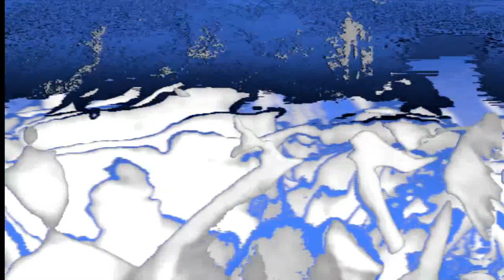Brother & Sister | Erasure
From Moscow to Mars (An Erasure Anthology) - Erasure By Vince Clarke And Andy Bell: Andy Bell